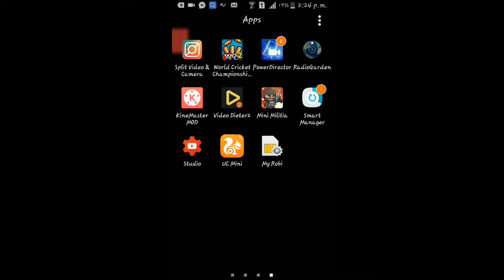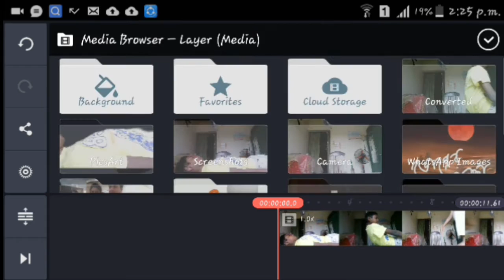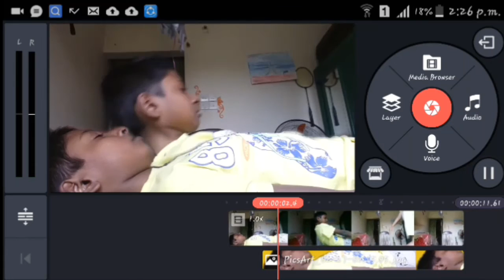Kinemaster editing/Ghost effect/How to do it🤔